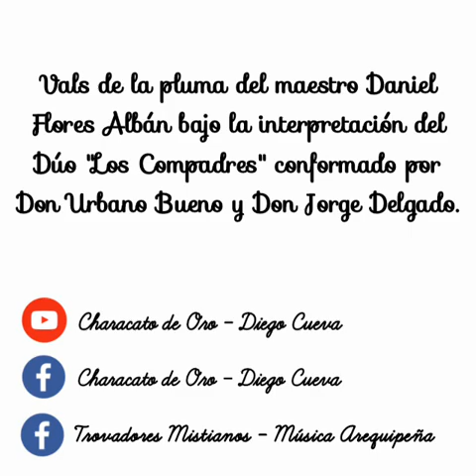Los Compadres de Cerro Viejo - Como Una Visión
Vals de la pluma de Adrián Flores Albán bajo la interpretación del Dúo "Los Compadres" conformado por Don Urbano Bueno y Don Jorge Delgado (+).